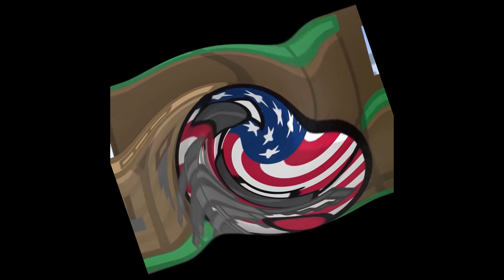(REQUESTED) USA joins Minecraft In 1000 Flutes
Requestted By @HTFO6579-Gamer
Credits To MrSpherical For The Original Video/Short